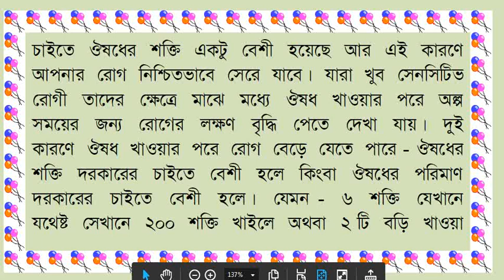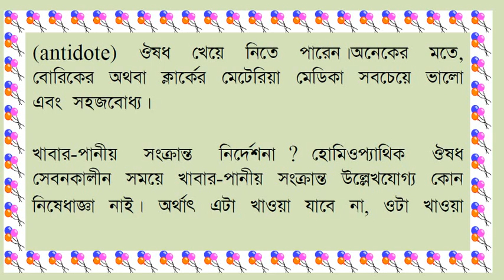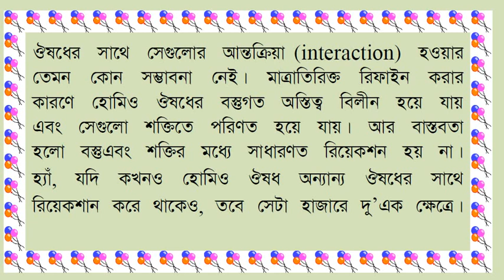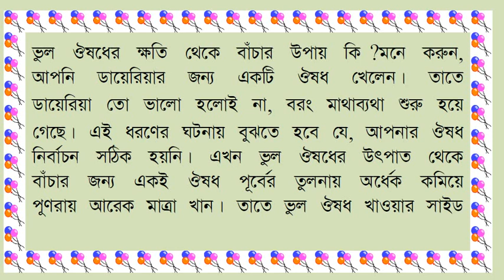ঔষধ নির্বাচন করুন যার সাথে রোগ এবং রোগীর লক্ষণসমূহের ভালো মিল আছে। part 4